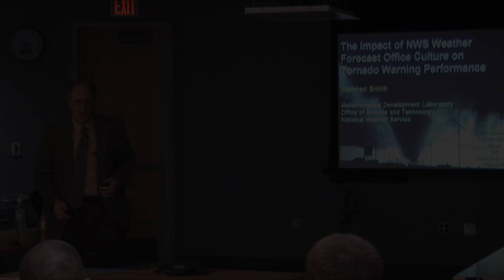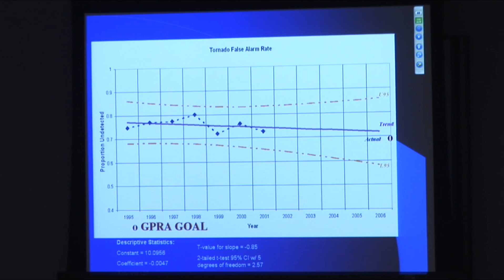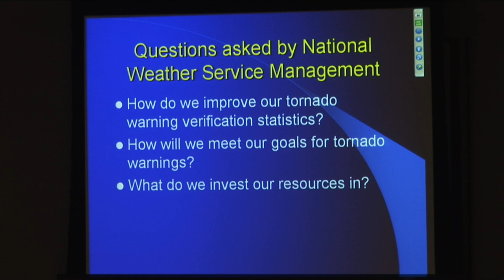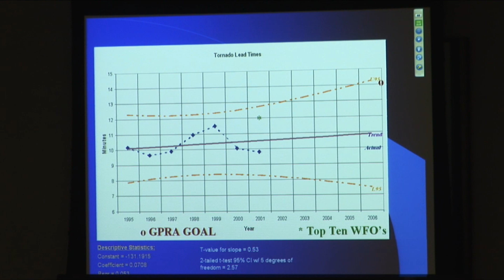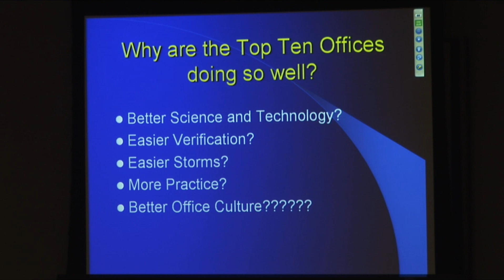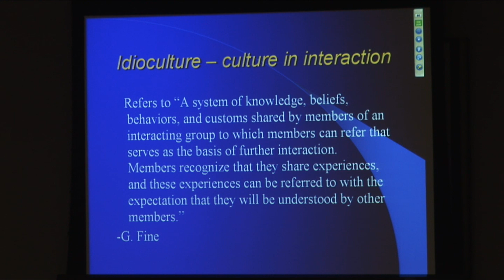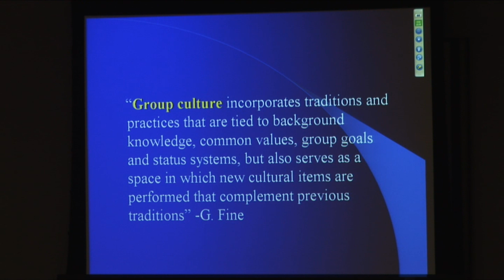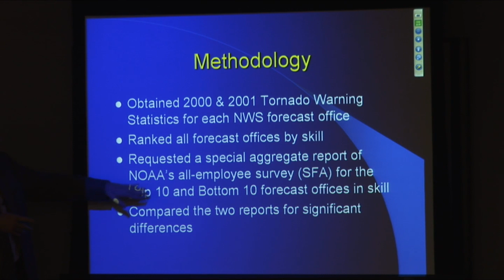Impact of NWS Weather Forecast Office Culture on Tornado Warning Performance (part 1 of 8)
"The Impact of NWS Weather Forecast Office Culture on Tornado Warning Performance"

Presented by Stephan Smith
Meteorological Development Laboratory
Office of Science and Technology

National Weather Center
Norman, Oklahoma